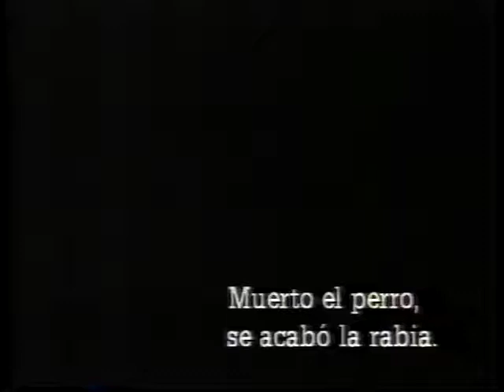Jesús Quintero Entrevista a Pantojita en el Perro Verde (1988)